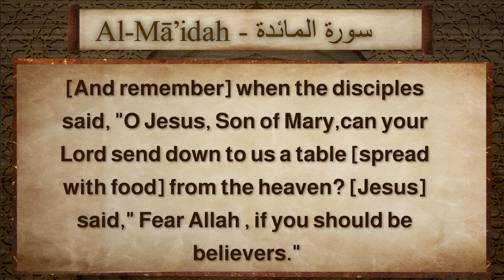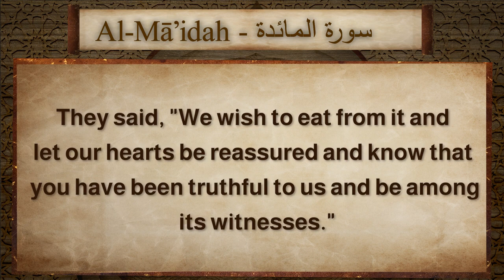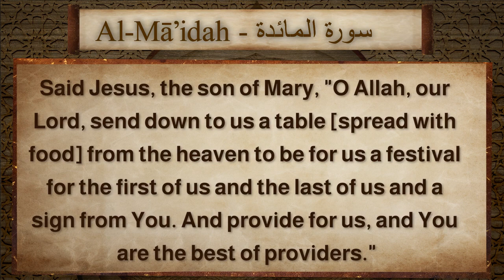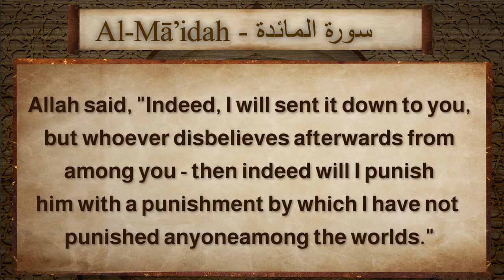Level 2: Lecture No. 3: Christ’s (pbuh) Rejection / Acceptance by his people.